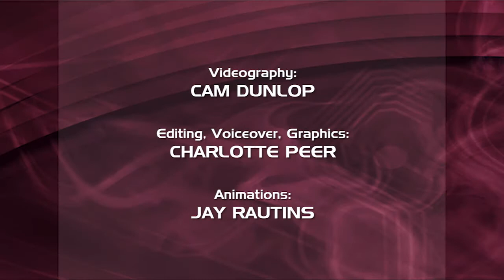McMaster University Football vs. York HD Version (10/02/10)